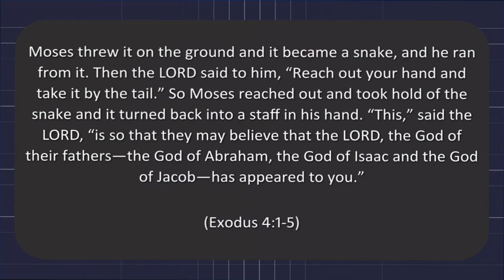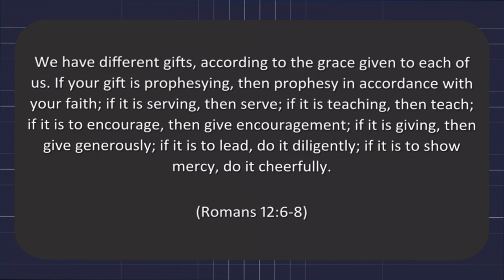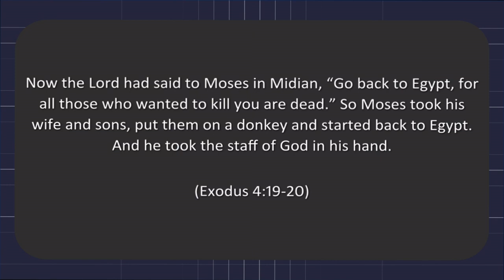08 20 2023 Move "Pick Up Your Gifting"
Series: Move
Title: "Pick Up Your Gifting"
Text: Exodus 4:1-5, Romans 12:6-8, Exodus 4:2 & Exodus 4:19-20